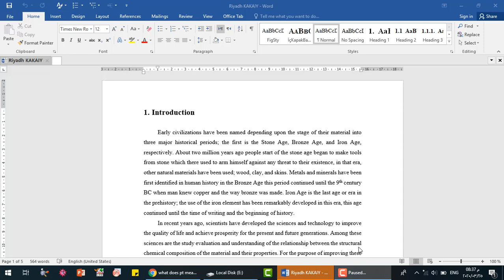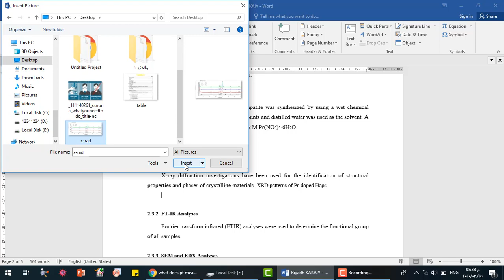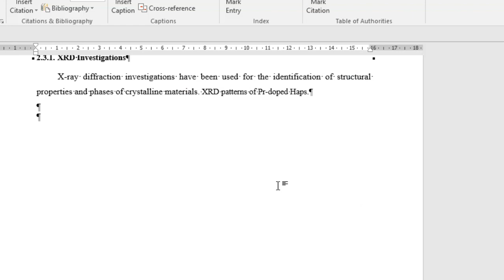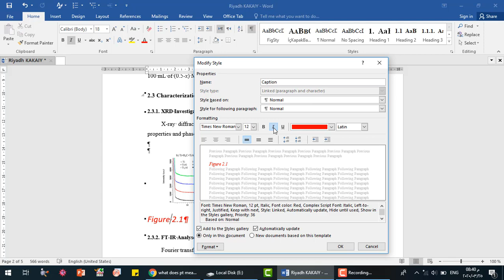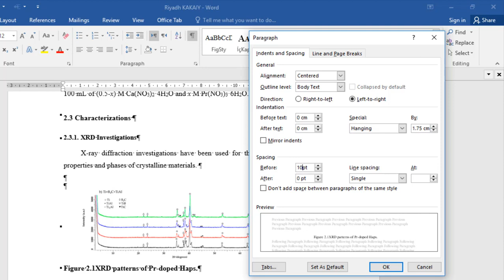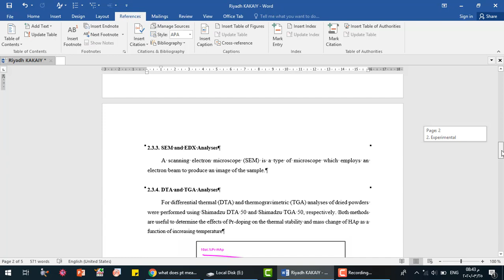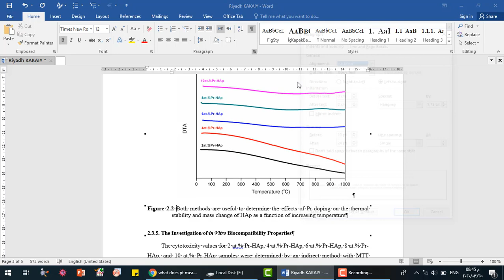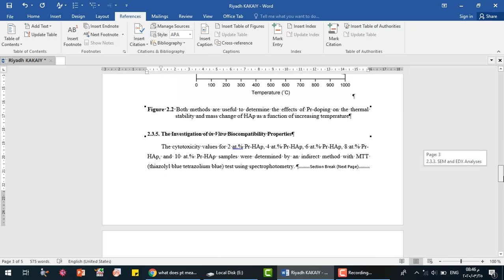وانەی 3 : چۆنیەتی دانانی وینە وپێدانی کاپشن بە وینەکان لە وۆرد Captions ,Figure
How to insert figure and caption in Microsoft word